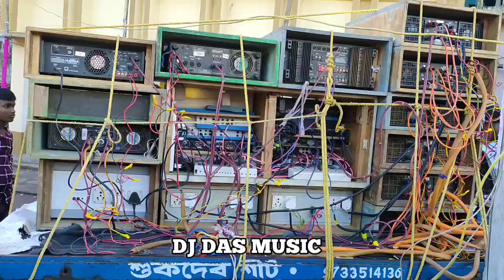আজকের বসন্তিয়ার দুর্গা ভাসান উপলক্ষে কী কী সেটাপ এসেছে দেখুন?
আজকের বসন্তিয়ার দুর্গা ভাসান উপলক্ষে কী কী সেটাপ এসেছে দেখুন? || ‎@DJ DAS MUSIC

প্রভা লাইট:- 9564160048